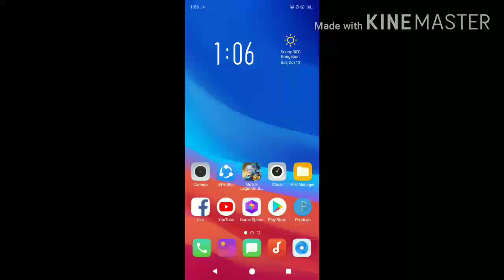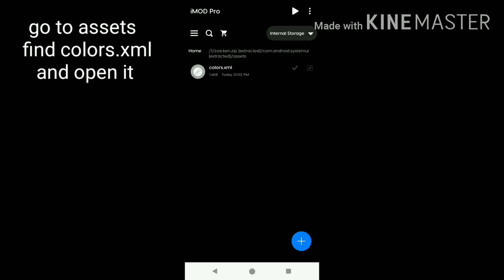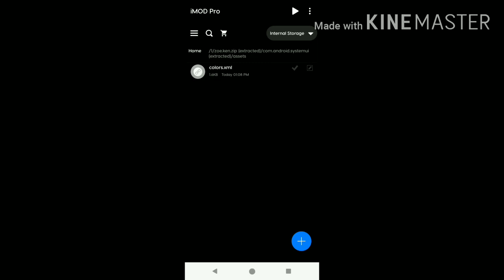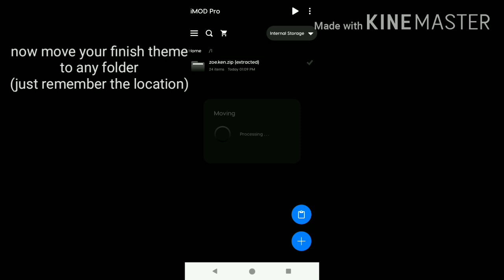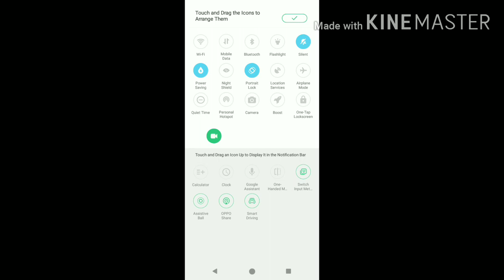5X GRID Notification Panel Icons for OPPO COLOR OS 5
here the tutorial how to customize the  notification panel icons grid of oppo

THANKS 😁

MUSIC IN THE VIDEO:
Cadium - Be With You
Prismo - Weakness